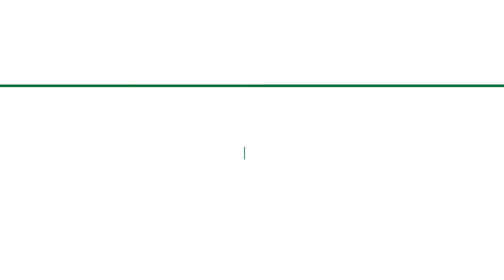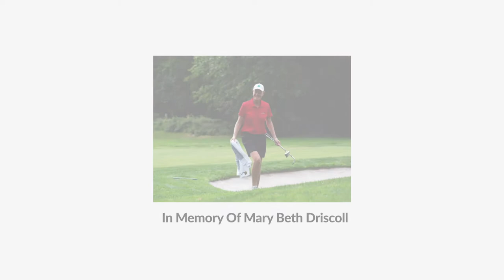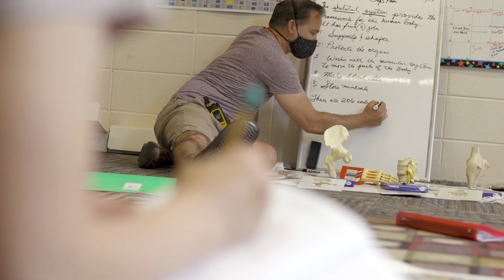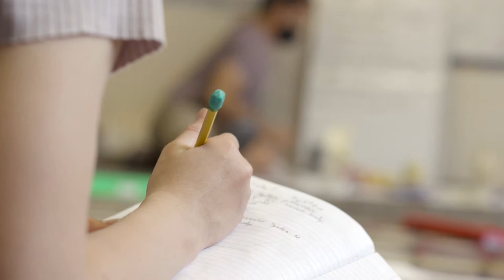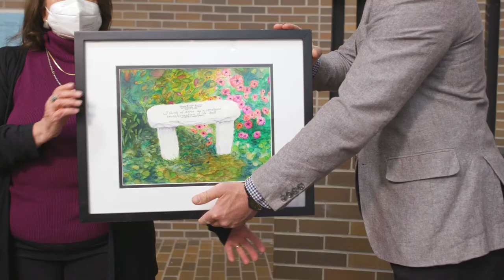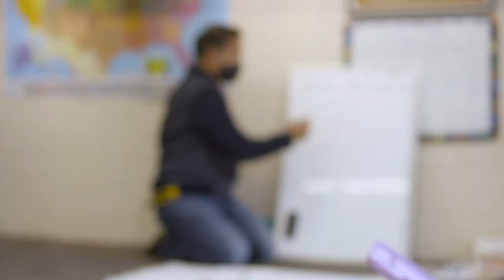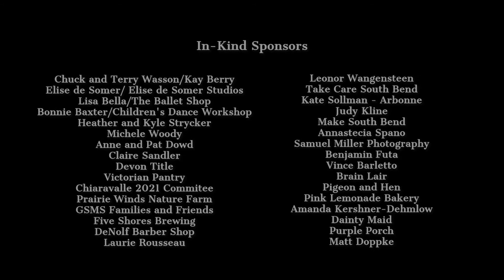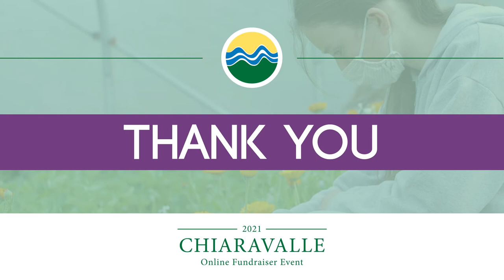2021 Chiaravalle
Thanks for joining us during our first-ever virtual Chiaravalle event!

Join the chat and let us know who you are and where you're watching from!